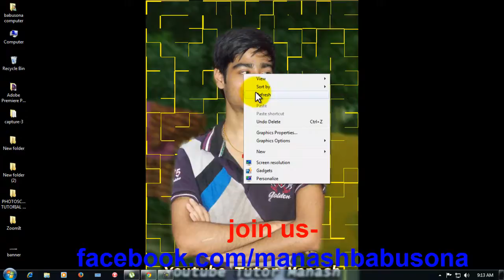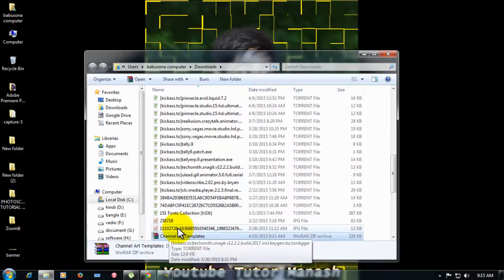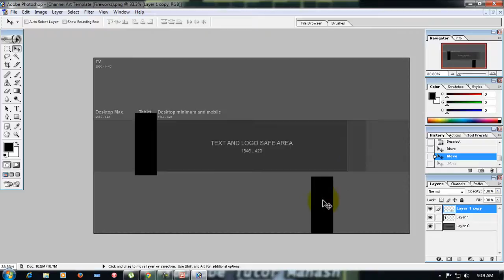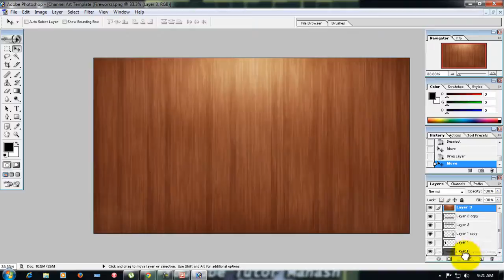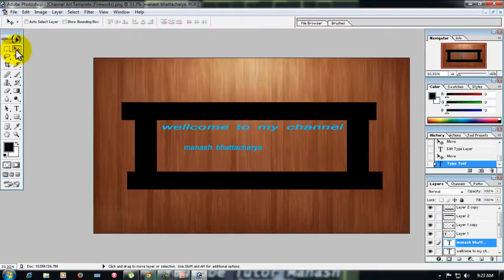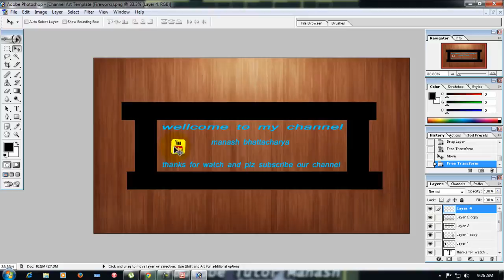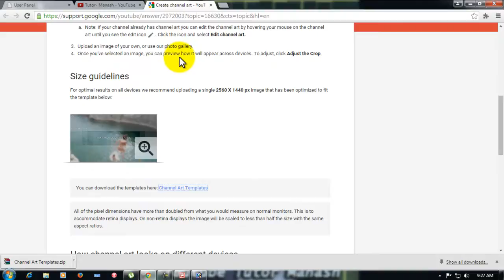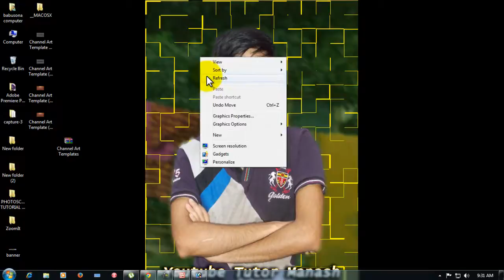how to create a youtube channel art in photoshop bangla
create a youtube channel art in photoshop easily.
this is very easy process.
create a youtube channel art design in photoshop easily.